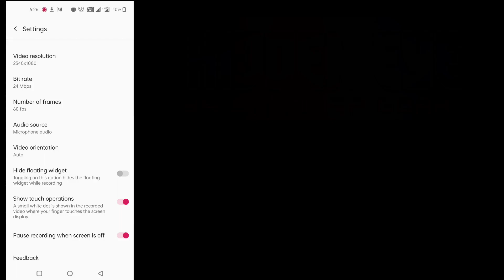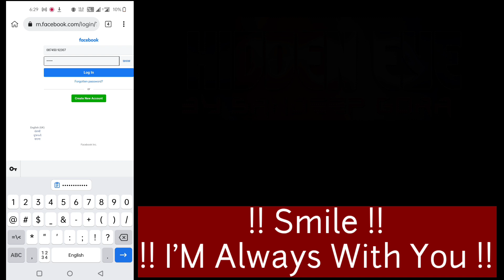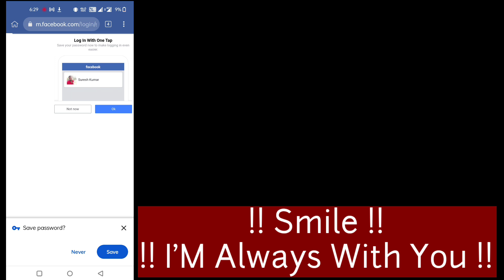invalid Password Error || Cloning Log In Biggest Issue || User Agent Trick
facebook Cloning Ip Block Issue Solve || Unlimited FB Account trick

User Agent

Don't Sell 🙂 ~

Mozilla/5.0 (Linux; Android 9; SM-S367VL Build/PPR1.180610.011; wv) AppleWebKit/537.36 (KHTML, like Gecko) Version/4.0 Chrome/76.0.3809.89 Mobile Safari/537.36 [FB_IAB/Orca-Android;FBAV/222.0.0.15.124;]